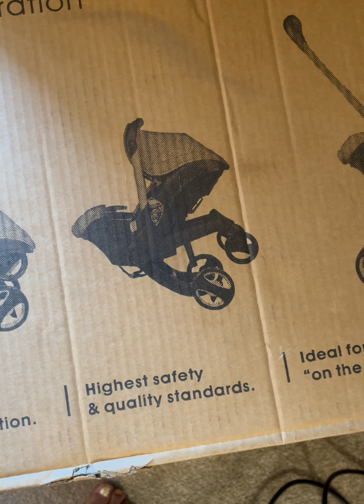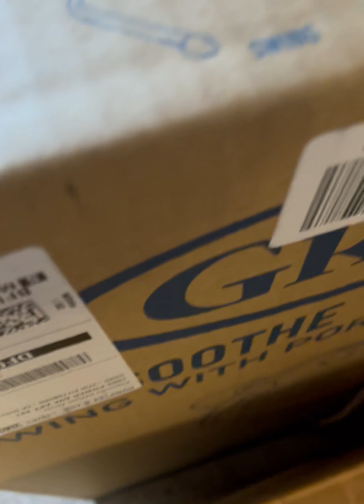A Tribute To Eric. Bassinet DIY & Talk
Sit with me as I put together my babies bassinet and free my mind….